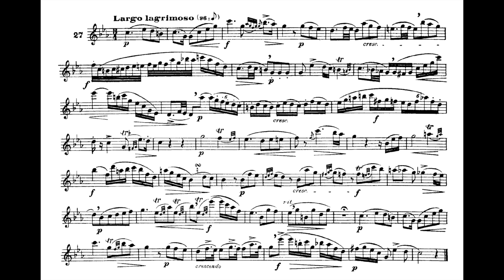Ferling Etude No. 27